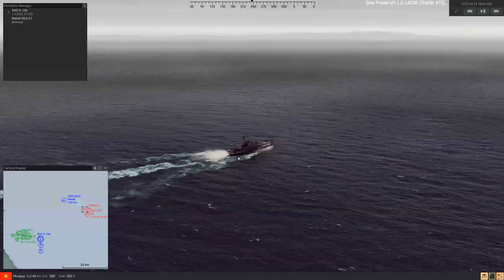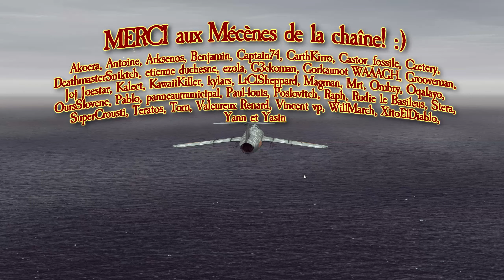SEA POWER - Tutoriel [FR] - Bombardement du Nord-Vietnam (1972)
Voici une présentation du gameplay et un tutoriel pour comprendre les bases sur SEA POWER : Naval Combat in the Missle Age. Imaginé par les créateurs de Cold Waters, Sea Power nous place aux commandes des forces de l'OTAN et du Pacte de Varsovie dans des affrontements navals modernes. Que ce soit pour repousser de petits bateaux ennemis dans des duels de surface, se défendre contre des avions armés de missiles longue portée, ou partir en chasse de sous-marins cachés sous les eaux, nous avons à disposition un arsenal technologique avancé. Pour l'occasion, on s'intéresse à la mission Dong Hoi, qui se passe au Nord-Vietnam en 1972.

Si vous avez aimé, songez à supporter la chaîne sur TIPEEE ^^